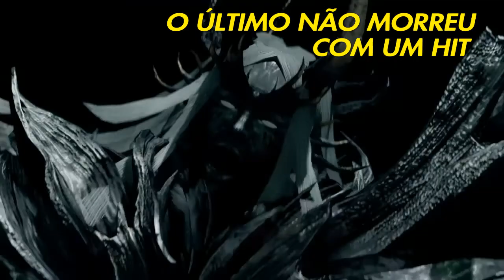Dark Souls Remaster 29 - One Hit no FOUR KINGS ? Será que dá ? Four kings Easy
Hoje vamos enfrentar o Four kings ou Quatro Reis, como são 4 vamos tentar derrotar cada um com um hit, mas dependendo do hit, é possível derrotar em 2 ou 3 hits, pois a barra de vida dos 4 é uma só. Vamos ver o que dá para fazer...